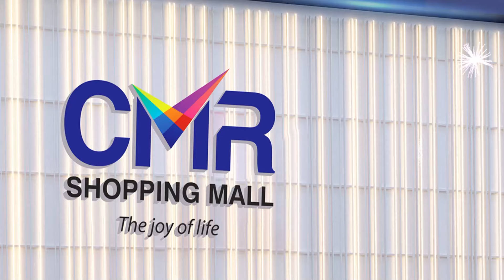Vijaya Peddina : How to Change A Negative Mindset Into A Positive Mindset? | Motivation Video | STV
Watch Now ►Vijaya Peddina : How to Change A Negative Mindset Into A Positive Mindset? | Motivation Video | STV